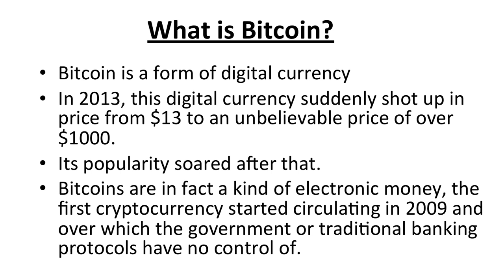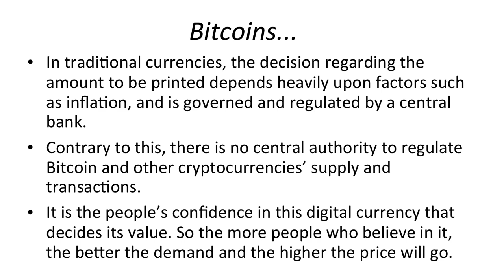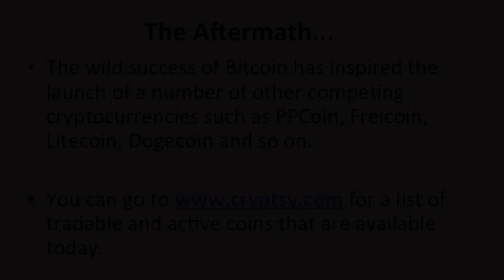Bitcoin for dummies - Explained in layman's language! (2 Mins)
Bitcoin for dummies - Training series for absolute beginners, explained in layman's language.

Chapters:
What is Bitcoin?
The use of Bitcoins
The Aftermath...

Bitcoin and Cryptocurrency are digital assets, or virtual currencies used as a medium of exchange. Bitcoin is the most popular cryptocurrency and is the first decentralized digital currency to be created. Bitcoin can be used to purchase goods, services, or as an investment, and they are stored in digital wallets. Though not as widely accepted as traditional currency, Bitcoin and other cryptocurrencies have been gaining traction, and are increasingly being accepted by businesses worldwide.

Bitcoin is a decentralized cryptocurrency that allows users to store and transfer value without relying on a third party. Bitcoin is created when miners use specialized computer hardware to solve complex algorithms. This process is called mining and the miners are rewarded with a portion of the newly issued coins. Bitcoin is the first digital currency to utilize blockchain technology which records and confirms each transaction.

Bitcoin is a revolutionary form of digital cash, with a decentralized network and open-source protocol that was introduced in 2009. It is a peer-to-peer payment system using electronic tokens, referred to as “Bitcoins,” which are linked to a public ledger. Through cryptography, users can securely send and receive payments without going through a third-party intermediary or financial institution. Bitcoin has gained widespread popularity due to its low transaction fees and relative anonymity.